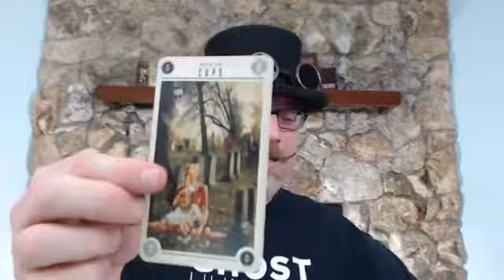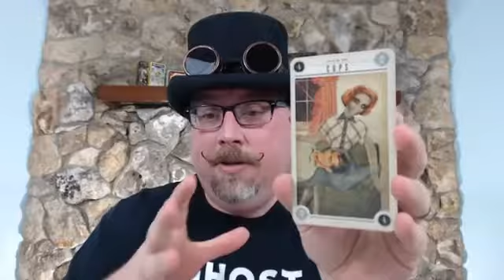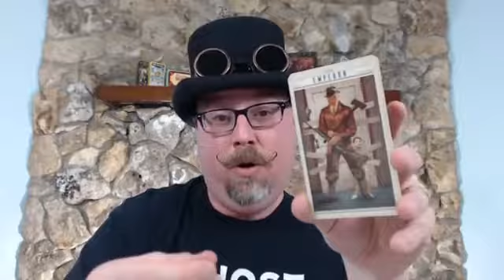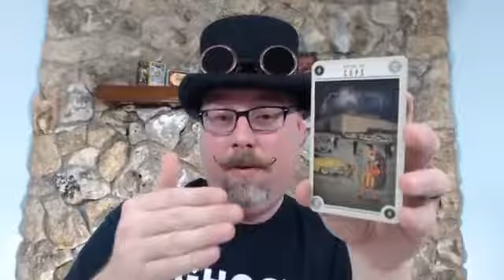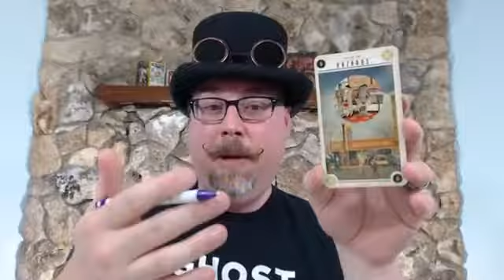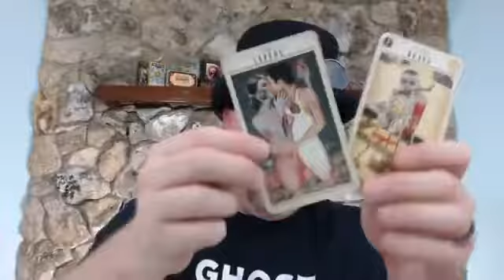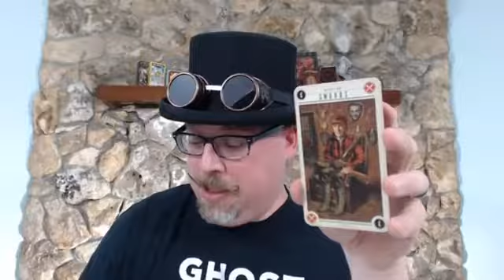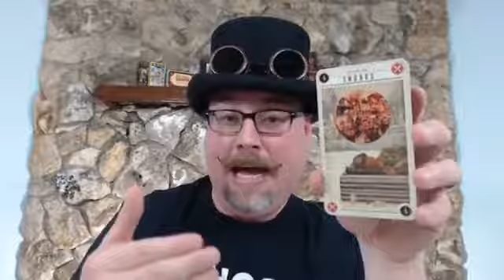Zombie Does Tarot - Tarot Tuesday Episode 36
FREE Steampunk Divination Dice Guide Zombie Tarot is a terrifyingly fun twist on your tarot reading.

The Zombie Tarot brings some undead  fun edge to your next tarot reading. Amazing images, symbolism, and classic zombie fun. The creator of the deck takes Zombie pop culture and combines it with some classic Americana showing us that we can exist in a state of both. The deck is an easy read in your next tarot reading.

Are you in crisis? Getting help is okay.

Amazon Wishlist
Decks we use

MY STEAMPUNK DIVINATION DICE

I SUPPORT SMALL METAPHYSICAL SHOPS

MY RECOMMENDATIONS

Tarot Beginnings: Learning to Read Tarot
Tarot Beginnings: Create a Sacred Space
All of My Tarot and Oracle Decks
Best Reading on Paranormal Investigation

ABOUT

I am a medium, intuitive card reader, and paranormal investigator. For over 20 years I’ve been working in metaphysical and paranormal and fostering a sense of community around our shared experiences and practice. The content on each channel is offered freely to the public but your support is a welcome exchange of energy and appreciated.

Each week I offer free tarot readings, some of you call them pick a card readings, from a variety of tarot and oracle decks. The tarot and oracle cards are selected by me or the community and brought out to deliver messages each week.

The readings, messages, and interpretations are meant for entertainment only. You should not substitute this channel for professional consultation especially in legal, medical, educational, or psychological matters. GETTING HELP IS OKAY.